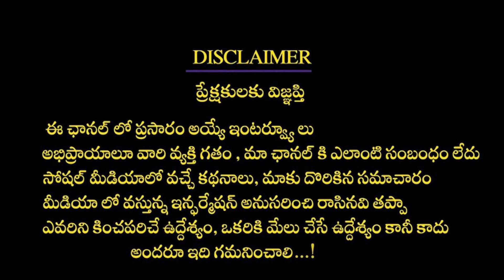2023 to 2025 లో చక్రం తిప్పబోతున్నారు || Dhanassu Rasi Phalalu | Sagittarius Horoscope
2023 to 2025 లో చక్రం తిప్పబోతున్నారు || Dhanassu Rasi Phalalu | Sagittarius Horoscope